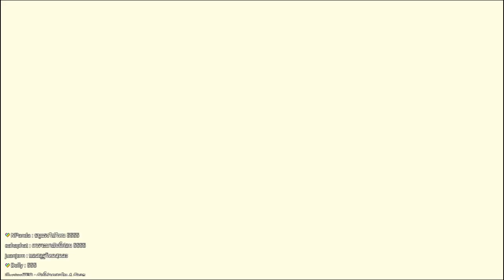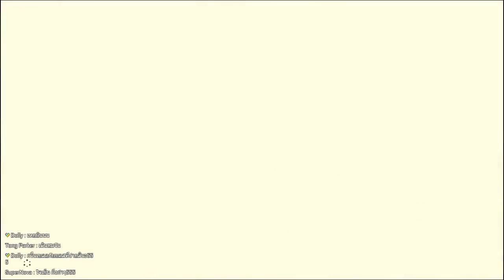[ZELDA, Breath of the Wild] - วาห์ เมโดห์ วิหคแห่งริโต้ (เนื้อเรื่องEP.10)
เนื้อเรื่องของ The legend of Zelda, Breath of the Wild ตอนที่ 10
ที่เมืองริโต้ เมืองแห่งวิหคกำลังต้องการความช่วยเหลือจากลิงค์เพื่อปลดปล่อยวาห์ เมโดห์ สัตว์เทพที่บินอยู่เหนือฟากฟ้าแห่งไฮรูล!

สนับสนุนผ่านบัญชีธนาคาร
ชื่อบัญชี: นายนันทวชิญ์ อิศรางกูร ณ อยุธยา
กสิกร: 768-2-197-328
กลุ่มโปเกมอนของผมครับ